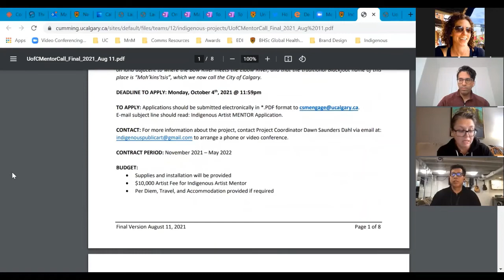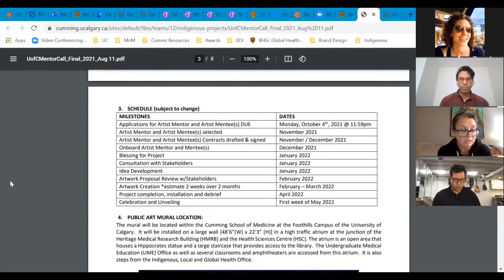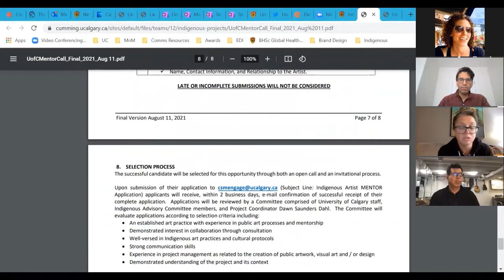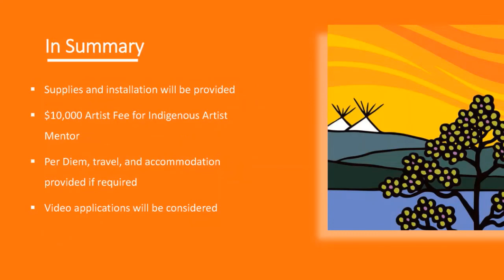Indigenous Mural Project Overview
In partnership with Calgary Arts Development and The City of Calgary, we're launching a public art call for one Indigenous artist mentor and up to three Indigenous artist mentees to create a large-scale visual arts piece in the Cumming School of Medicine. This short (less than 10 minutes) video is a summary of the project including application details.